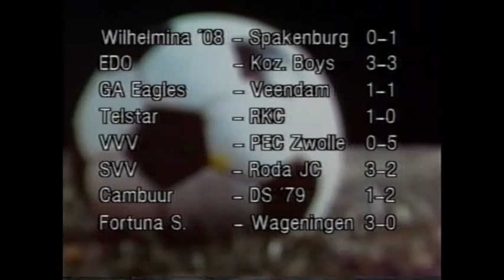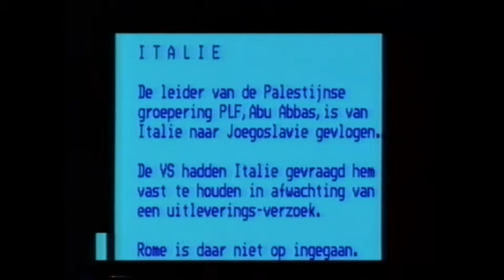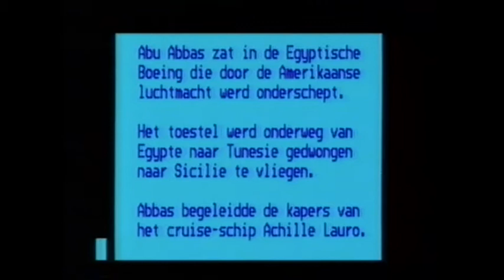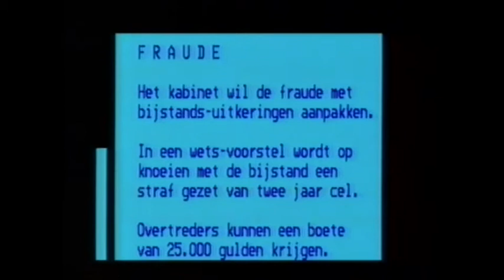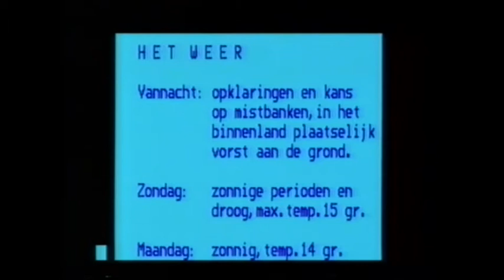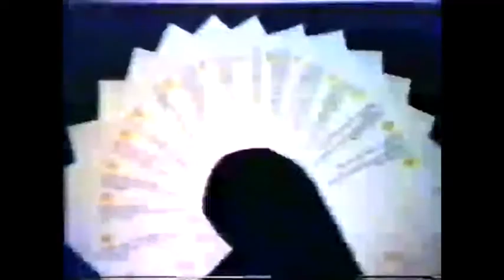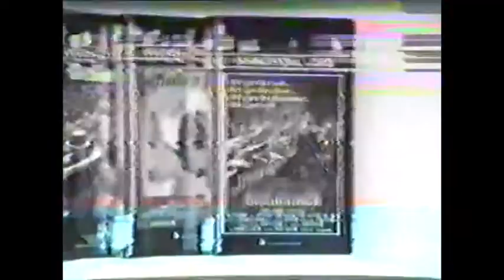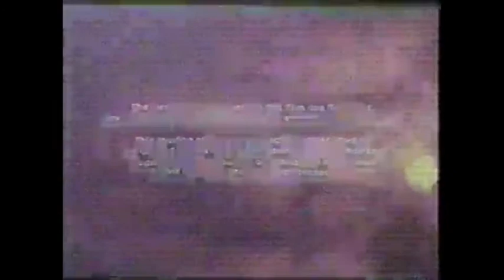NOS Journaal, Teletekst en vage beelden van 12-10-1986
Een videorecorder die de hele avond aan heeft gestaan en dus deze, nu wellicht unieke, beelden heeft opgenomen op 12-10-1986.